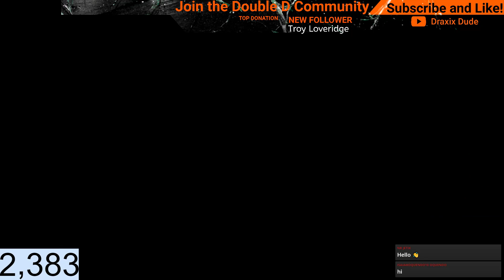Red Dead Redemption 2 Walkthrough Part 130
PC Specs

GTX1660TI
16gb RAM DDR5
500 gb SSD
2 TB HD
Corsaire Harpoon